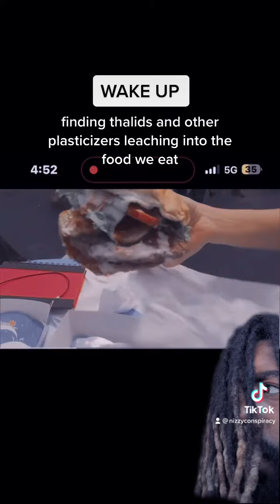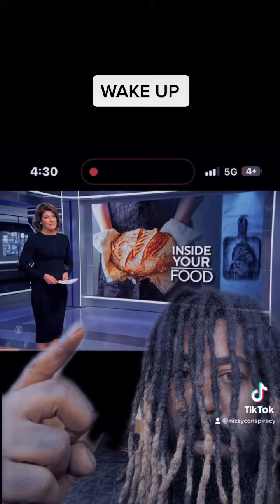What are we eating ?